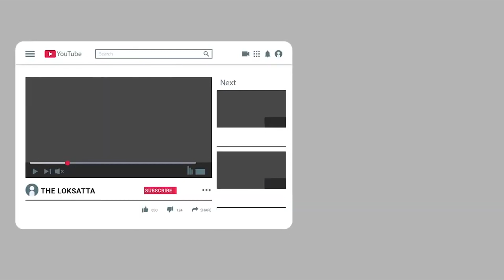Due to online study and school lockdown book stall and stationary hit by heavy losses